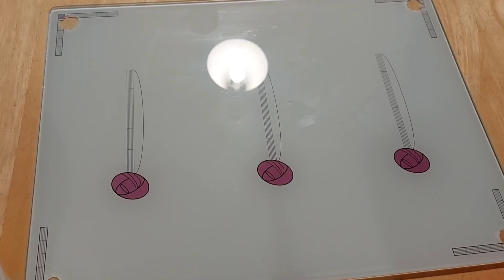Egg Pie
hello guys..today Iam goin to bake simple  yummy egg pie.
 not perfect for me the look of it  but very delicious..
lets start guys!